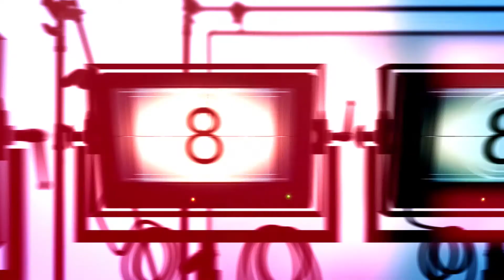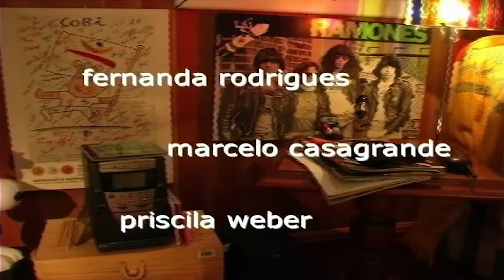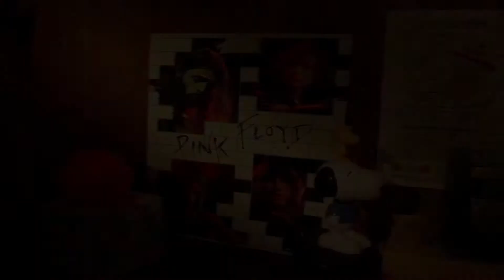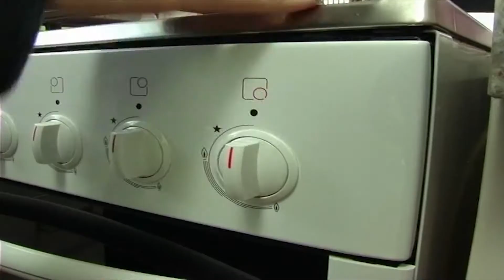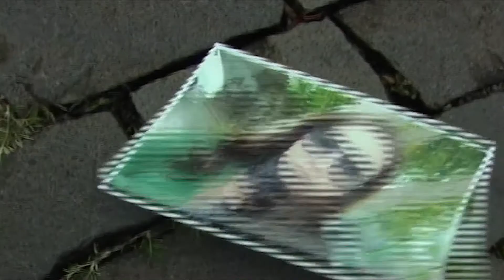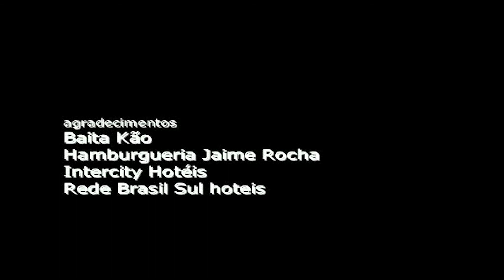Curta Caxias - Jorge de Jesus